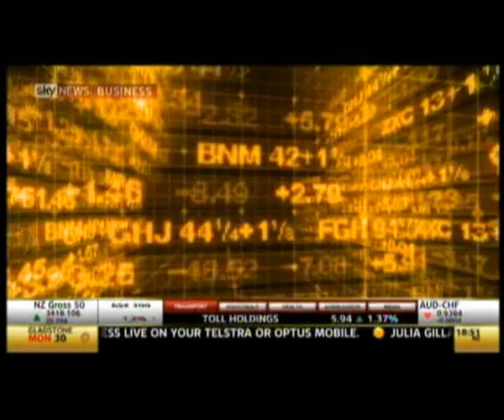Kym Quick interviews with Peter Switzer on Sky Business News -- Grow Your Business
Kym Quick interviews with Peter Switzer on Sky Business News -- Grow Your Business aired 5 March 2011